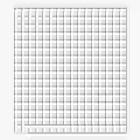Link's Awakening no sword, 8 instruments run; part 7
Eagle's Tower completed in this segment (but accessed through the Moblin cave). I skipped the L-2 Shield because I don't need it.

I decided to obtain the instruments of all 8 dungeons and have some fun in the GB classic Legend of Zelda: Link's Awakening without ever obtaining the sword. The screen skip glitch is heavily abused. I stopped after the 8th dungeon because the final boss is impossible to beat without a sword.